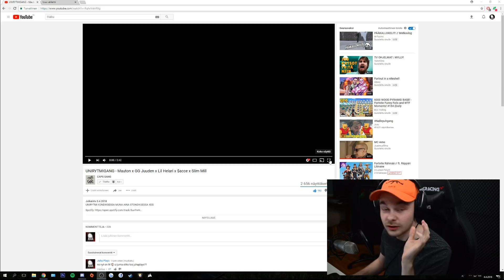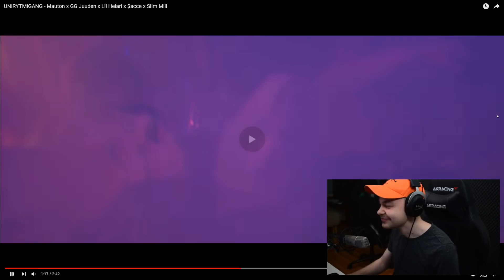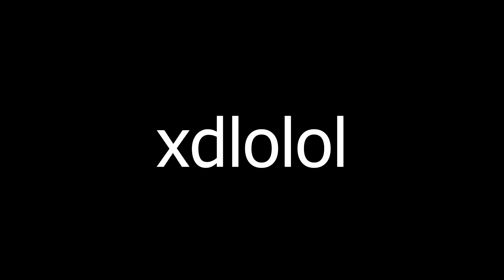Reagoidaan ► UNIRYTMIGANG Mauton x GG Juuden x Lil Helari x $acce x Slim Mill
!!! HUOM VIDEONI SISÄLTÄÄ PALJON KIROILUA JOS ET KESTÄ SITÄ ÄLÄ KATSO !!!

Mun Twitch kanava
Posti Osoite on:
Viinikankulma, Viinikankatu 1B
33100 Tampere PL 82016